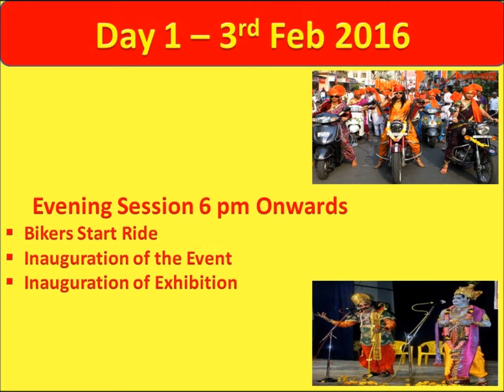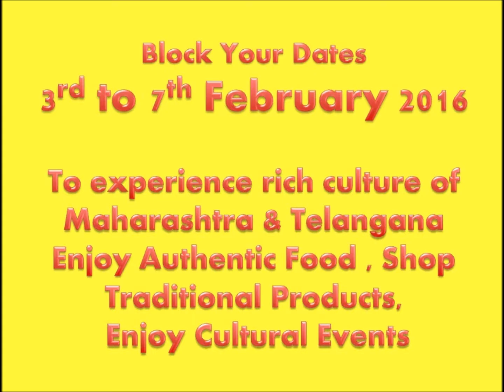MARATHI TELUGU MAHOTSAV / ARTHSANKET